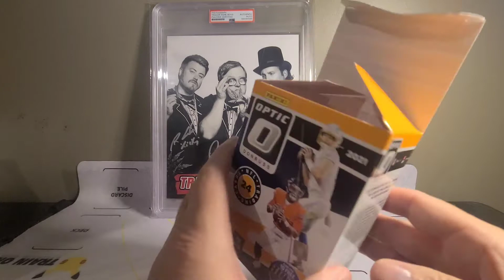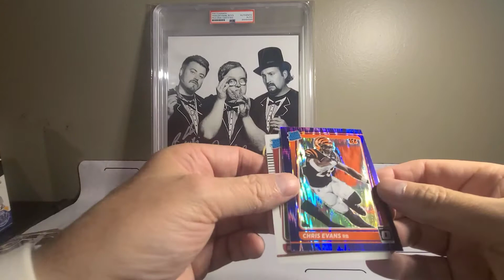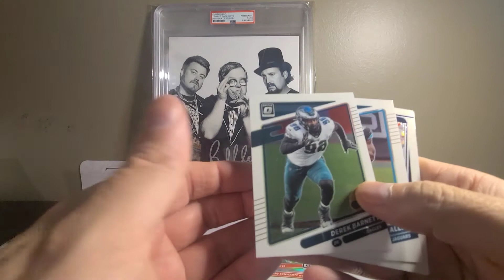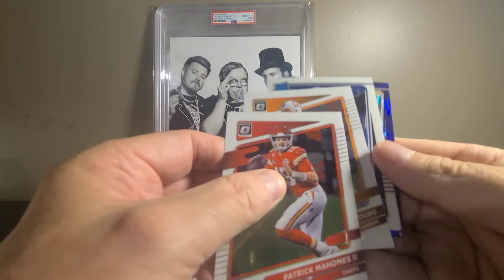$50.00 BLASTER OF 2021 OPTIC FOOTBALL, LETS DO SOME RESEARCH!! WALMART FIND